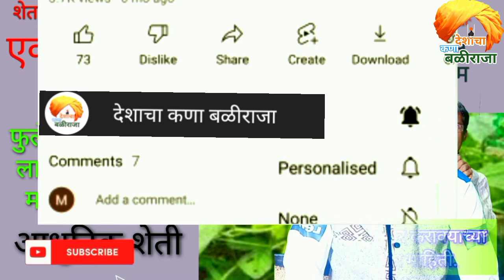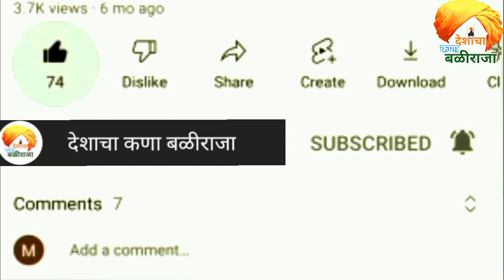सोयाबीन लागवड संपूर्ण माहिती | Soybean Lagvad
सोया फवारणी
soybean lagwad tokan padhat
unhali udid lagwad mahiti
Soybean perni kashi karavi
unhali sovbean varietv
soybean lagwad mahiti marathi
 soybean lagwad
 soybean lagwad kashi karavi
soybean lagwad machine
soybean lagwad padhat
soybean lagwad bed
soybean lagwad tantradnyan
soybean lagwad information in marathi soybean lagwad antar
soyabin fawarni
 soyabin fawarni dusri
soyabin favarni
 soybean favarni niyojan
soybean favarni
soyabin fawarni 3
soybean favarni mahiti
 soybean favarni yantra
 soybean favarni vyavasthapan
soybean favarni tonic
हिवाळी सोया
हिवाळी सोयाबीन
हिवाळी सोयाबीन ची लागवड कशी करावी
हिवाळ्यात सोयाबीन लावावे का नाही
hiwali soybean lagwad
 hiwali soybean
 rabbi soybean lagwad
hiwali pike
rabbi soybean
unhali soybean lagwad
fule sangam soybean lagwad
phule kimaya soybean
unhali soybean pani vyavasthapan